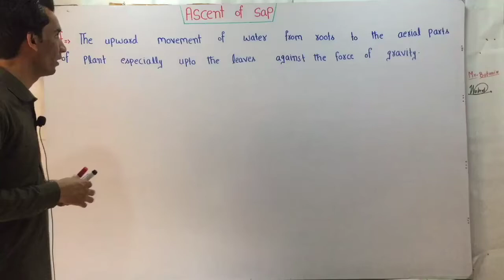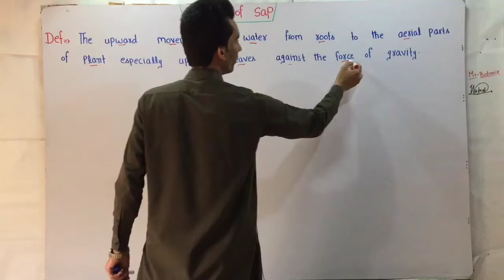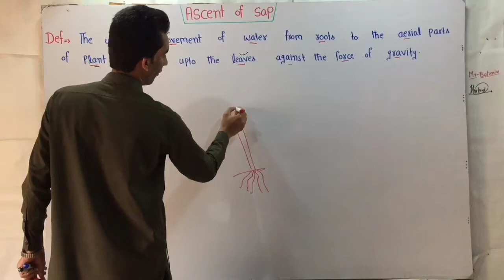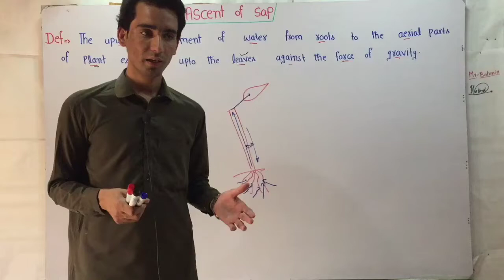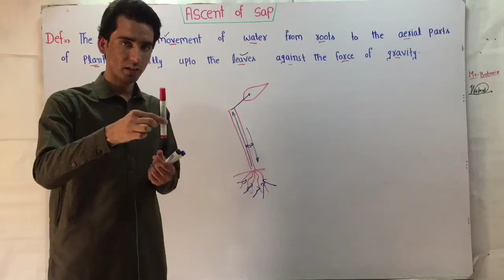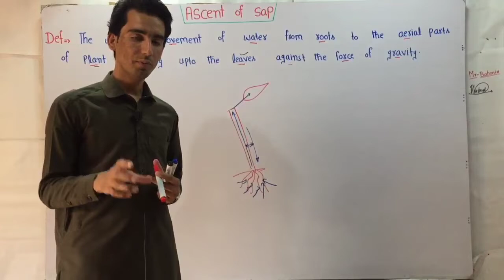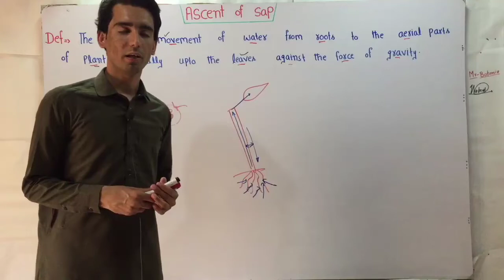Ascent Of Sap And Experiment On Xylem Tissue In Hindi/Urdu.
ascent of sap in plants
experiment on xylem tissue